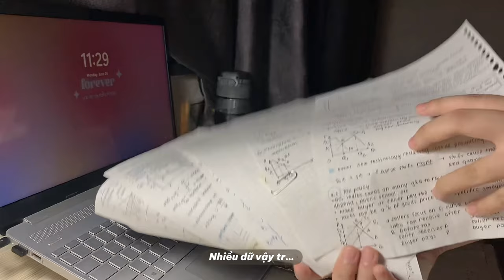💡 Some productive days recently: những ngày ôn thi final ở FTU2 ☆.・。.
𝘩𝘦𝘭𝘭𝘰 𝘵𝘩𝘦𝘳𝘦 !

⟡ Xin chào, mình là gureum nè. Lại là một chiếc vlog chạy bài, task và các thể loại deadline ở trường F đây. Tuần sau mình đi học lại rồi nên sẽ có thêm nhiều vlog về đi học + sinh hoạt CLB nữa, mấy bạn chờ mình nhaa.

about me ☆.・。.

｡⁺  Mình là ai?
Xin chào mọi người, mình là gureum, nghĩa là đám mây trong tiếng Hàn vì tên mình là Vân nè. Bạn có thể gọi mình là Vân hay gureum đều được. Mình là sinh viên năm 2 chuyên ngành KTĐN ở FTU2.

｡⁺  Bạn có thể xem thêm về mình ở đâu?
Tìm mình ở Instagram, TikTok hay Youtube này đều cóoo.

｡⁺  TMI về mình?
Mình thích mấy cái symbol lấp lánh như ｡⁺⊹ này nè nên xài nhiều lắm, nếu muốn thì bạn có thể vào bio mình ở Insta hay TikTok để lấy mấy em nó nha.

｡⁺  Mình làm video này như thế nào?
Mình dùng iPhone 11 pro max để quay, sau đó sử dụng Adobe Photoshop, CapCut và Adobe Premiere để edit nè.

｡⁺  Bạn có thể kiếm đồ mình dùng trong video ở đâu?

music ♫

｡⁺  Milk Tea (밀크티) - 현재 진행형  (두근두근 스파이 OST) / promoted by : your mood is here

𝘵𝘩𝘢𝘯𝘬𝘴 𝘧𝘰𝘳 𝘤𝘰𝘮𝘪𝘯𝘨 𝘩𝘦𝘳𝘦, 𝘨𝘶𝘳𝘦𝘶𝘮.